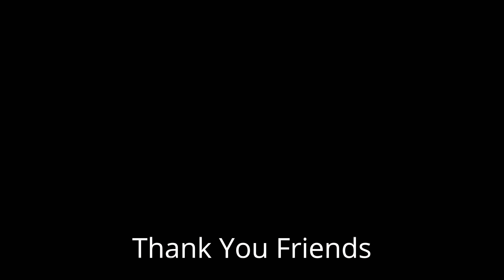Super Fast LHB Trains at Dongargarh! Begampur! Nagpur! Dankuni!